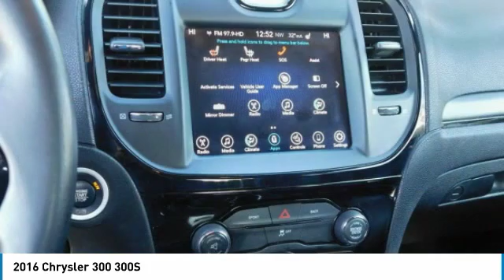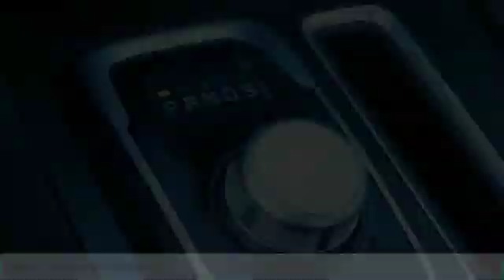2016 Chrysler 300 F27861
2016 CHRYSLER 300 Garland, TX
Stock# F27861

Jupiter Chevrolet
11611 Lyndon B Johnson Fwy

White 2016 Chrysler 300 S RWD 8-Speed Automatic 3.6L 6-Cylinder SMPI DOHC Backup Camera, Bluetooth / Handsfree, Clean AutoCheck, Keyless Entry, Leather, Remote Start, Steering Wheel Controls, Sunroof / Moonroof, USB / AUX ports.

2016 Chrysler 300 S RWD includes our Jupiter Advantage: Lifetime power-train limited warranty, alloy wheel protection, door ding protection and MORE! Excludes GM Certified Vehicles, other restrictions may apply. Ask your sales associate for details. Odometer is 4166 miles below market average! 19/31 City/Highway MPG

Awards:
* 2016 KBB.com Best Buy Awards Finalist * 2016 KBB.com Brand Image Awards